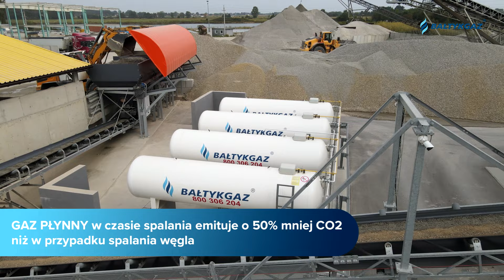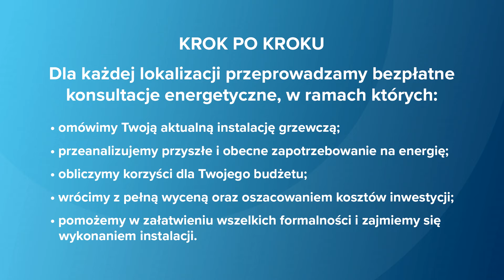Bałtykgaz - rozwiązania dla przemysłu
Oferujemy rozwiązania dla przemysłu! 👷

Bałtykgaz dostarcza energię o najwyższych parametrach jakościowych w konkurencyjnych cenach.

Co zyskasz, wybierając nasze usługi?
✔ Opiekę techniczna 24h
✔ Regularne badanie jakości
✔ Certyfikowanych dostawców
✔ Ubezpieczenie OC